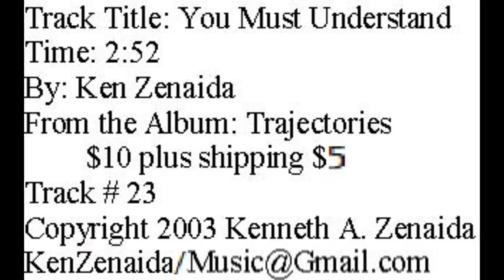You Must Understand; Ken Zenaida: Trajectories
Vocal, acoustic guitar, flute & percussion.